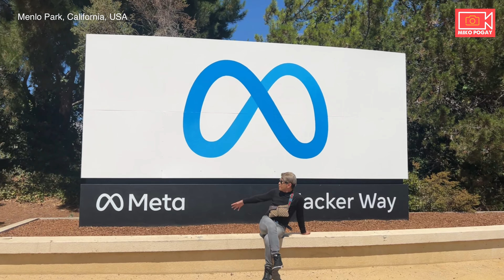Bisita Tayo sa META Headquarter | 1 Hacker Way, Menlo Park, California, United States | Miko Pogay